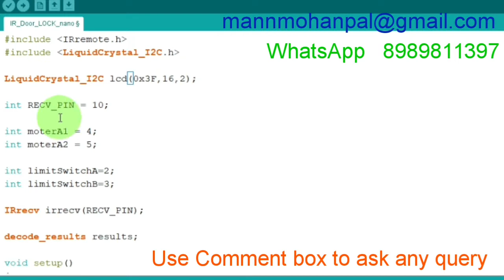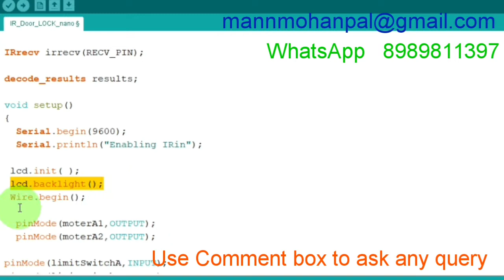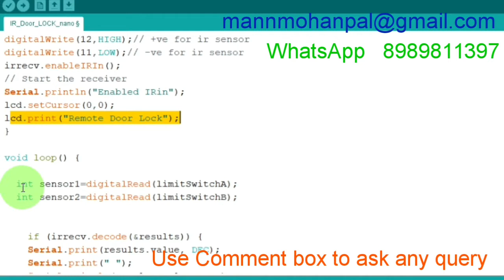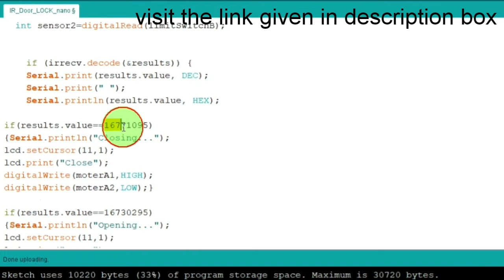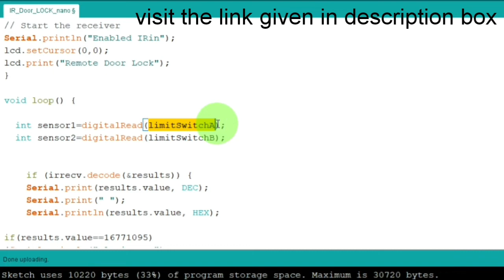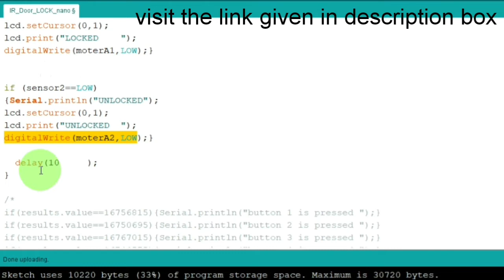Remote Control Door Lock - Arduino Programming By Manmohan Pal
In this video i will show you how to make a Remote Control Door Lock, The complete Tutorial is in 3 Videos, kindly watch all 3 for deeper knowledge of the project.

2) Remote Control Door Lock Using Arduino

3) Arduino programming for Remote Control Door Lock

Those who want to Learn Basic Electronics Tutorials can Fill Online Google Form:

How to make Car Reverse Parking Sensor using IC 555 Timer and IR Diode- by Manmohan Pal